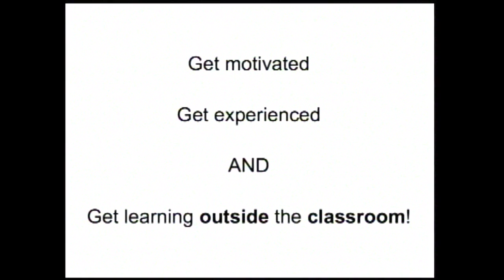Learning Outside of School: Jake Joraanstad at TEDxYouth@Fargo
School is important, but is it necessary to be successful? Jake brings personal experience and insight into alternative methods of education in the 21st century.

In the spirit of ideas worth spreading, TEDx is a program of local, self-organized events
that bring people together to share a TED-like experience. At a TEDx event, TEDTalks video and live speakers combine to spark deep discussion and connection in a small group. These local, self-organized events are branded TEDx, where x = independently organized TED event. The TED Conference provides general guidance for the TEDx program, but individual TEDx events are self-organized.* (*Subject to certain rules and regulations)